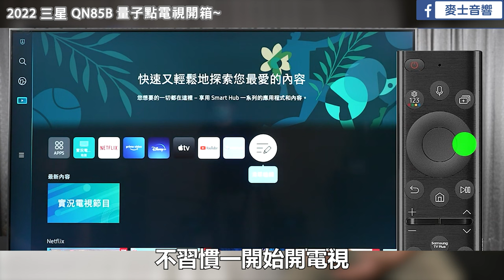麥士音響｜三星QN85B Neo QLED 4K量子電視開箱 - 2022年入手MiniLED電視優質選🥰🥰🥰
00:00 開頭
00:25 QN85B 外觀介紹
00:54 三星獨家AI量子演算科技
01:49 電視揚聲器再升級
02:11 HDMI接孔規格
02:36 全新的電視操作介面
03:26 總結
✨2022全新量子點MiniLED三星新品登場✨
✨三星 QN85B Neo QLED 4K智慧電視✨

以🌈廣色域及精緻機身做工為主打賣點的三星
📺️陸續推出了全新的QN85B系列📺️
主打高亮度的MiniLED背光與量子點技術結合
提供更廣闊的色彩表現

與去年的QN85A相比
🌈色彩的調整上 又更上一層樓

⭐尺寸從55吋到最大的85吋
都有相對應的產品⭐
P.S. 近期三星官方還有贈品活動
小編覺得真的是太超值了😱😱😱

🎉如果你是三星的忠實粉絲🎉
🎥或是想升級視聽設備的用戶們🎞︎

還不快點擊影片連結❗︎
了解最新的三星電視產品

🔥若您喜歡我們的內容🔥

｜麥士音響 桃園市蘆竹區南崁路一段312號
｜營業時間 週一至週六10:00-21:00

(部分商品上架中，歡迎來店參觀體驗)

｜聽音樂　找喇叭/Soundbar
｜看電影　家庭劇院/落地喇叭
｜歡唱卡拉OK　點歌機/麥克風
｜電視/4K/8K　公司行號、全家觀賞
｜擴大機/音響　社區合作、店家需求
｜投影機/雷射電視　會議使用、家庭規劃